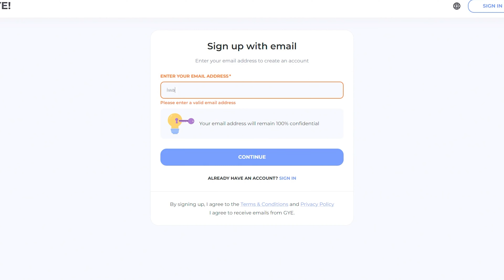Guard Your Eyes Supports Every Jew Who Wants to Break the Habit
👨🏻‍💻Dealing with inappropriate internet habits?